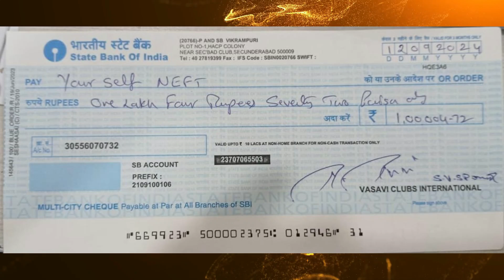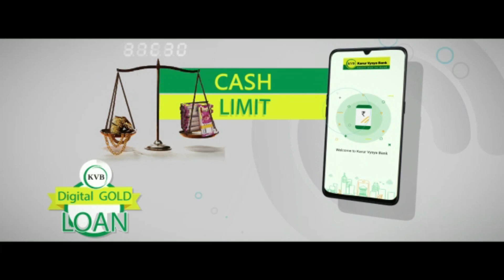MISSION TODAY 12/09/2024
12-Sep-2024

Vn. DIAMOND*
KCGF R.RAVICHANDRAN
INTERNATIONAL PRESIDENT